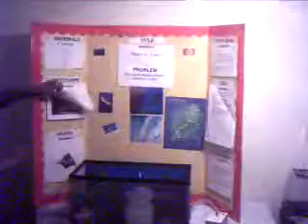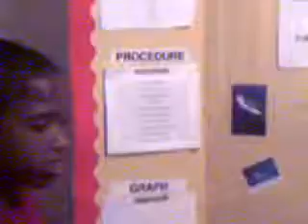matthew austin,underwater volcano,"Kick Em Jenny"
matthew austin  6 grade science fair project in 2007   based on "Kick EM Jenny" an underwater volcano, in Genada